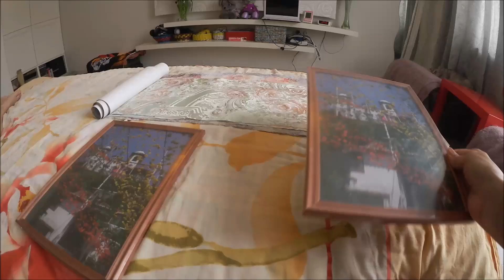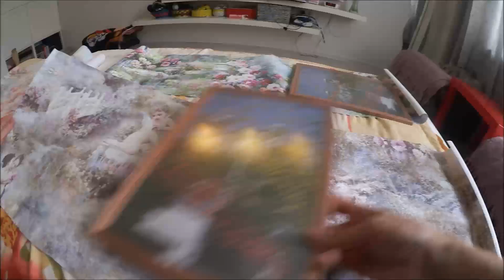#782 Россия Санкт Петербург Мастер-класс от Лёни Зеркало - Кошки - Картины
Три мастер-класса в одном видео от Лёни и от нас с Ниной. Как снять зеркало со стены. Как вычесать кошек. Как сделать картины своими руками.